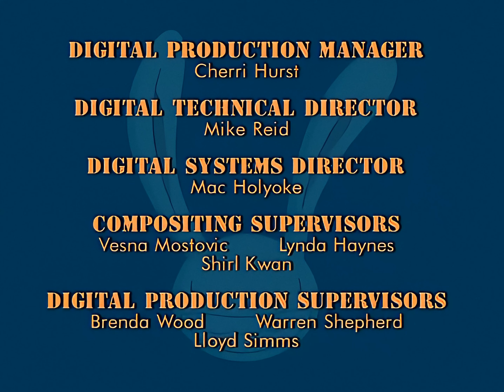Sam & Max: Freelance Police (1997) - Episode 1 - 4K AI Remaster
THE THING THAT WOULDN'T STOP IT
The Geek calls in Sam & Max to deal with a problem that the refrigerator repairmen cannot handle.